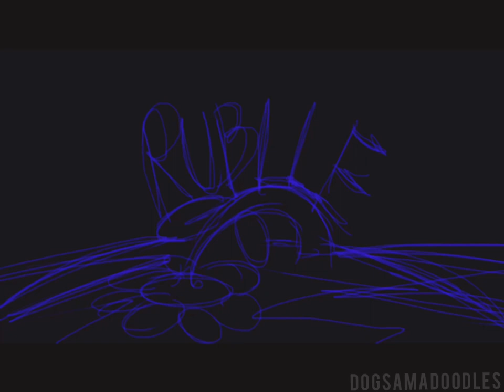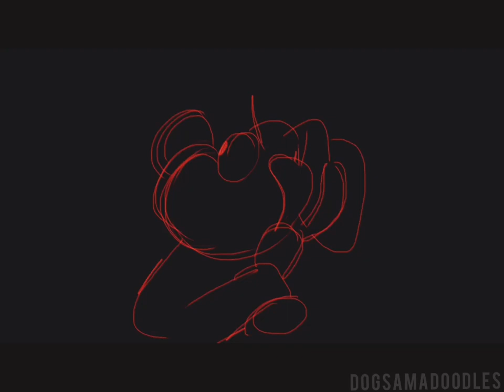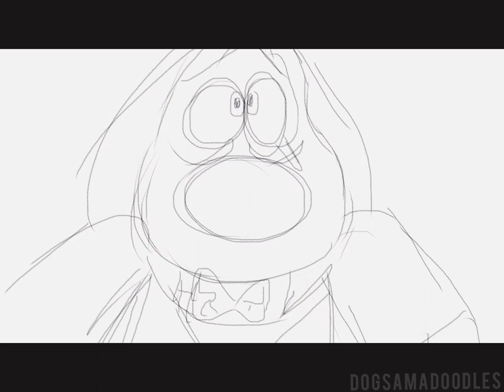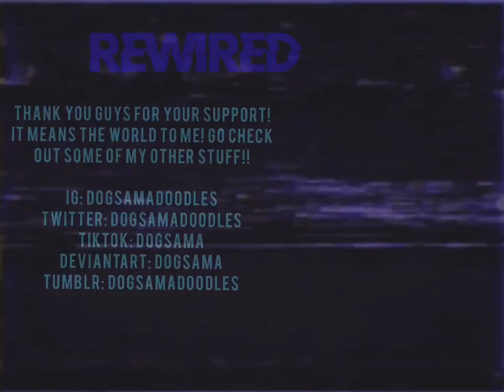The Mind Electric - REWIRED AU Animatic - W&G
This is my Wallace and Gromit AU Rewired, just finished up this animatic and decided to put it here.